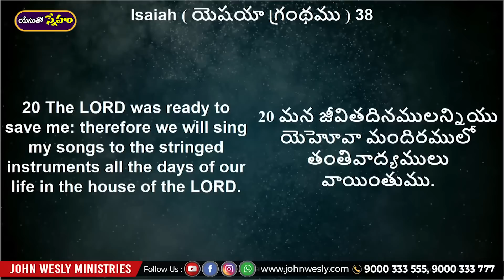Daily Bread | యేసుతో స్నేహం (Aug19, 2022) | నీజీవితం అనేకమందికి ఆశీర్వాదకరముగా ఉండాలంటే?